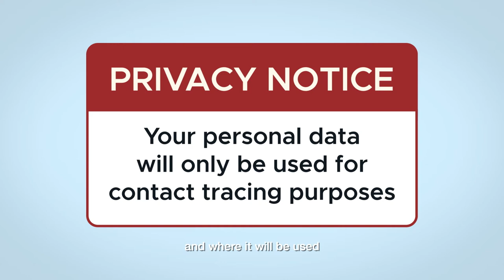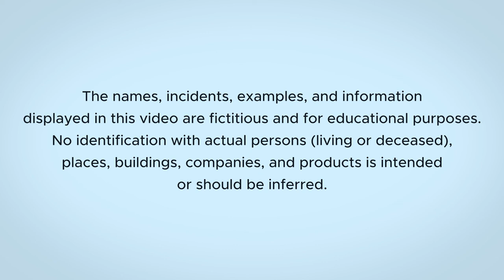Key Privacy Theme: Vaccine Passports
Nagamit mo na ba ang iyong vaccine card para mag-avail ng promo? Hinay-hinay lang sa pagsali!

Dahil may lamang personal at sensitibong personal na impormasyon ang mga vaccine card at passports, dapat ay maingat tayo sa pagbabahagi nito. Siguraduhing protektado ang inyong kalusugan at data privacy.

Panoorin ang aming video para sa karagdagang impormasyon tungkol sa pagprotekta ng inyong personal information sa vaccine cards and passports.